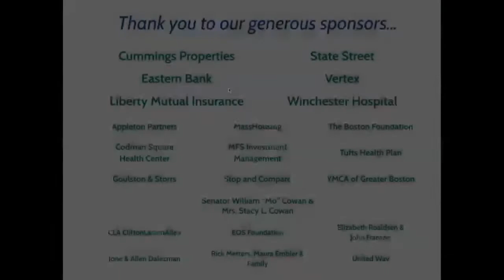2021 SCI Connect for Community Impact Award & Collaboration Panel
At the second event in the virtual Social Capitalist Luncheon series, Eastern Bank CEO Bob Rivers presented the 2021 Connect for Community Impact Award to Mayor Yvonne Spicer, recognizing the community of Framingham.

The award presentation was followed by a lively panel discussion about business and community collaboration to create healthy and equitable communities with the following panelists:

Yvonne Spicer, Mayor, Framingham
Jay Ash, President & CEO, Massachusetts Competitive Partnership
Michael Curry, JD, President & CEO, Massachusetts League of Community Health Centers.
Dan Rivera, President & CEO, MassDevelopment
Bob Rivers, CEO, Eastern Bank (Moderator)